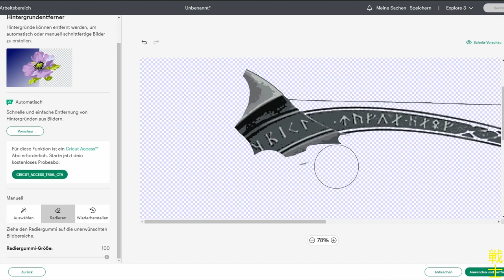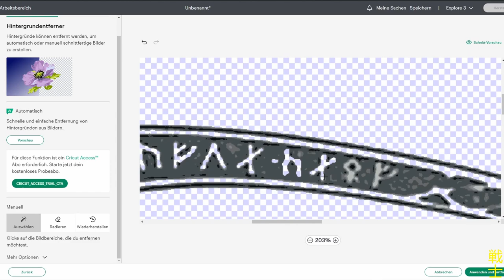ORCRIST | Part 1 | Making the Blade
The first Part in my ORCRIST Series that completely revolves around making the blade. A long and top heavy blade that gives great cutting properties to the finished sword combined with an intricate artwork that is etched and painted onto both sides of the blade. Join me in this first phase of this epic series and keep tuned for the next parts that are coming up:

| Thursday 26.10.: THE GUARD
| Sunday 29.10.: THE HANDLE
| Thursday 02.11.: THE POMMEL
| Sunday 05.11.: TRIALS

Chapters:
0:00 Intro
0:37 Profile grinding
2:09 Ricasso stretching
2:55 heat treatment
4:25 bevel grind
5:47 hand sanding
6:05 etching the makers mark
6:42 more hand sanding
6:48 etching the artwork
9:14 even more hand sanding
9:22 painting the artwork
10:14 really again hand sanding?
10:32 Sharpening
10:40 FINAL RESULT
11:11  Outro